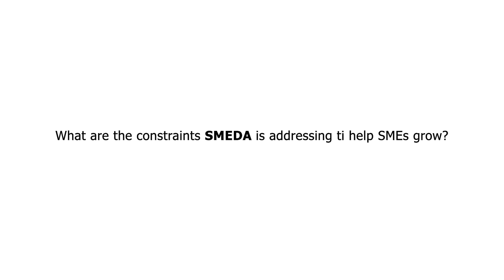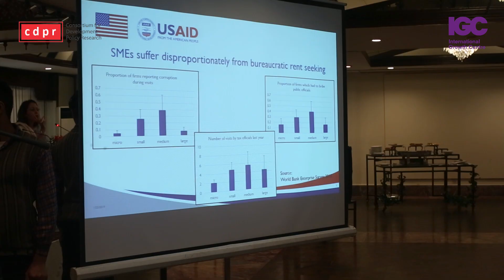Interview: Nadia Jahangir, Director Policy, Small & Medium Enterprises Dev Authority (SMEDA)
A seminar entitled, "Development in Punjab: Setting Priorities", was jointly organised by the Consortium for Development Policy Research (CDPR) and the International Growth Center (IGC) in partnership with the Finance Department (FD) and Planning and Development Department (P&DD), Government of Punjab, on 22 January 2019 at the Dinshaw Hall, The Avari, Mall Road.

Nadia Jahangir explains what constraints SMEDA is addressing to help SMEs grow.